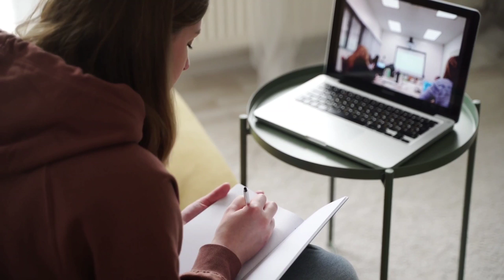Warren Buffett - Greatest inspirational speech.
Immerse yourself in the brilliance and wisdom of Warren Buffett as he delivers an awe-inspiring and motivational speech that transcends the realm of investing. In this captivating video, witness Buffett's ability to captivate audiences with his eloquence and profound insights, as he shares his journey, challenges, and life lessons. Prepare to be uplifted and empowered as Buffett's words of encouragement and his unique perspective on success inspire you to embrace your dreams, persevere through adversity, and unlock your true potential.